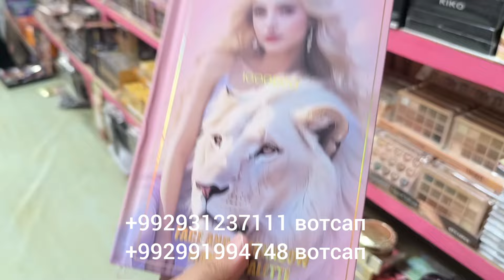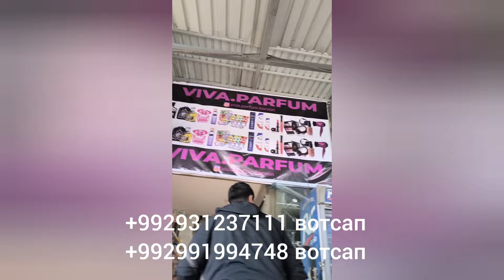МАГАЗИНИ НАВ, 5 СОМОН, 10 СОМОН ВА ДИГАР НАРХХОИ ДАСТРАС